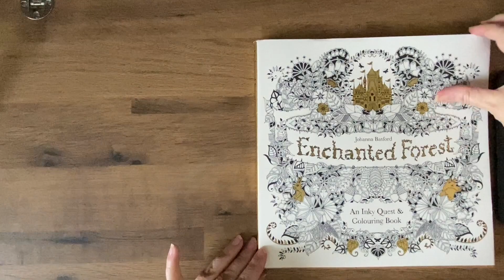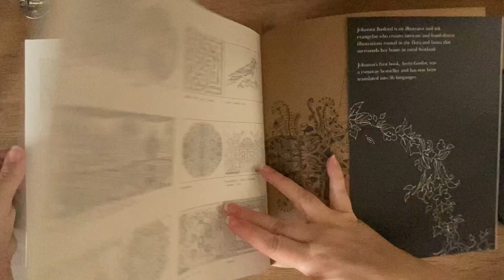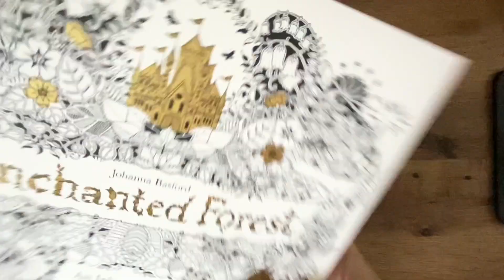THE ENCHANTED FOREST JOHANNA BASFORD - UNCOLOURED FLIP THROUGH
A flip through of The Enchanted Forest.